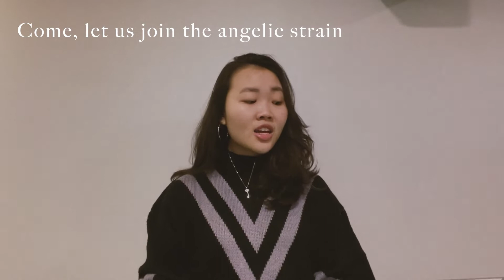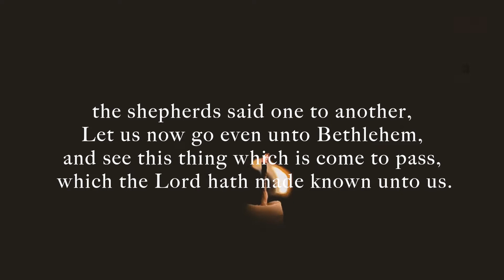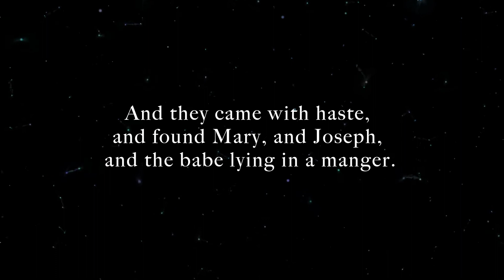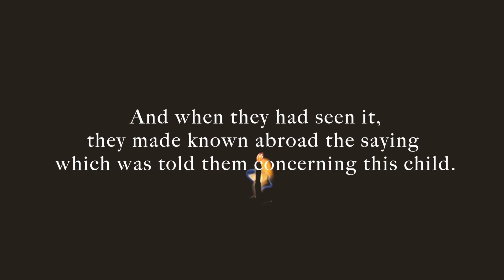This Holy Christmas Night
Priscilla Fong, soloist